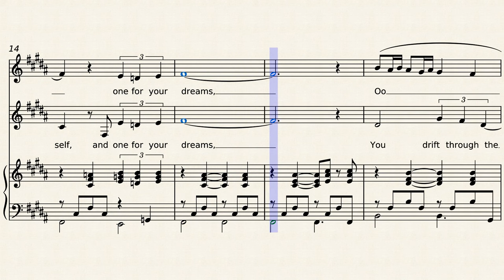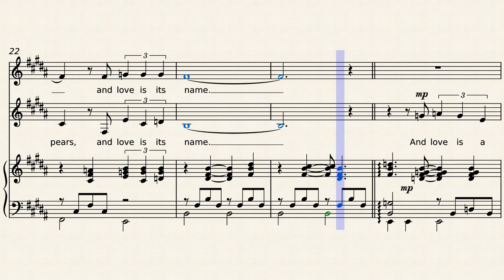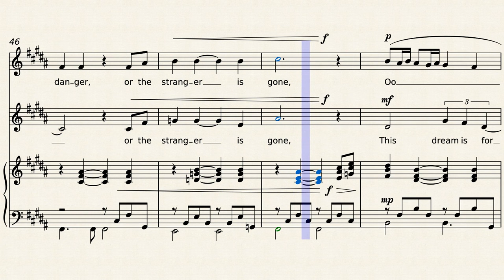You only live twice – Nancy Sinatra (James Bond) - easy arrangement for SA choir and piano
Soaring theme tune to the James Bond film, by John Barry. This simplified arrangement is for SA choir, harmony lines are easy and there is plenty of repetition.